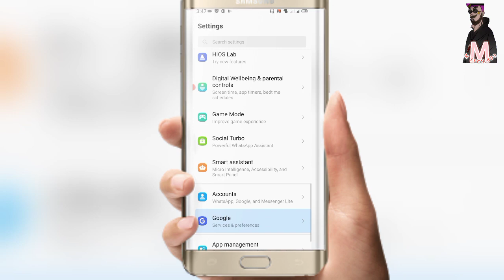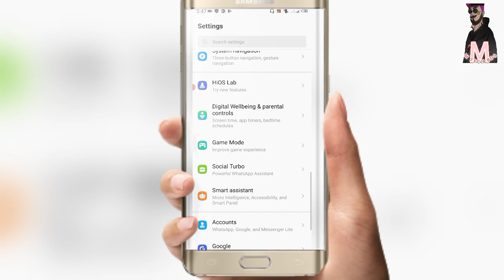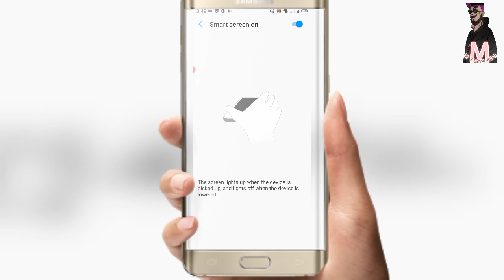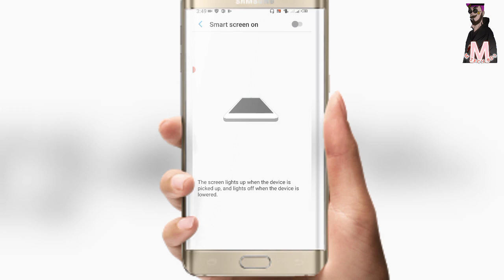Android ফোনের খুবই গোপন একটি সেটিংস। Most Hidden android settings । M tech bd9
Most powerful hidden settings in your smartphone

Bondhura ai video te ami apnader smartphone ar akta important and secret tricks dekhabo jeta hoito apnara age kokhono dekhen ni ai jonno pura video ti dekhun abong video sheshe akta like din Thank you